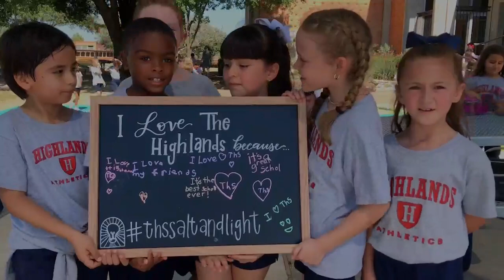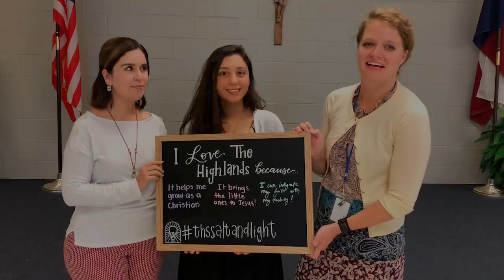I Love The Highlands—2022 Salt & Light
Why do we love The Highlands? Hear from our students, teachers, and parents as to why we love this school so much!

We are getting so close to our goal! Will you please consider supporting us in this year's Salt & Light Annual Fund Drive by making a recurring or one-time gift? Our goal is 100% participation!